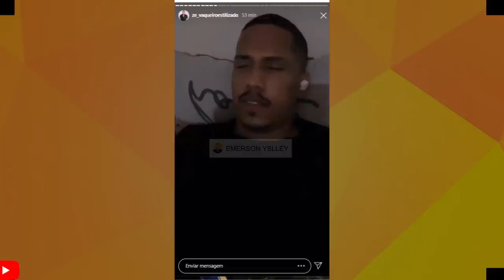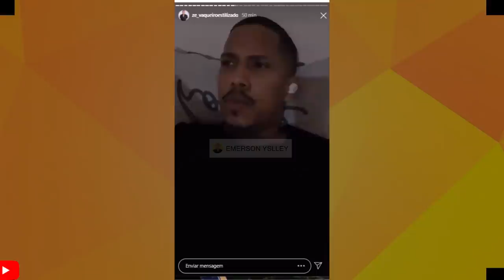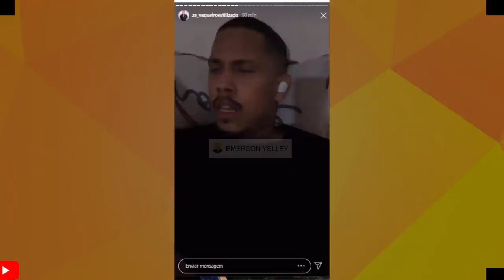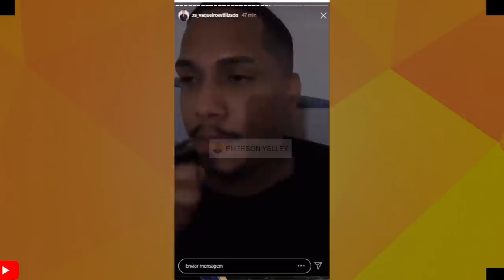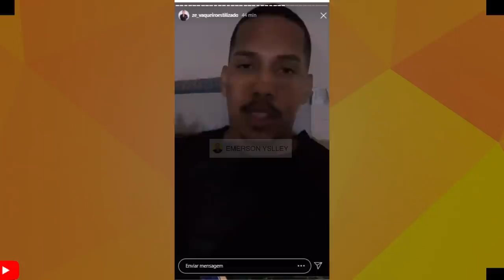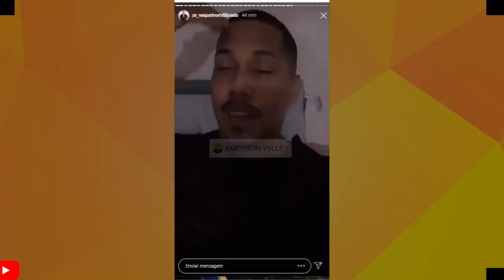Que triste: ZÉ VAQUEIRO ESTILIZADO DESCOBRE DOENÇA GRAVE QUE IMPATA ELE CANTAR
ZÉ ESTLILIZADO DESCOBRE DOENÇA QUE ATRAPALHA NA HORA DE CANTAR...